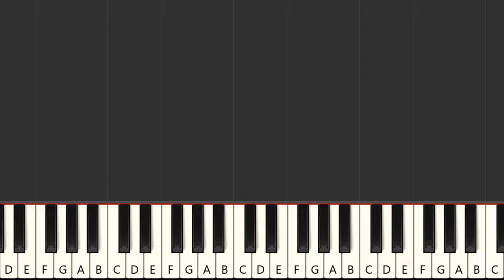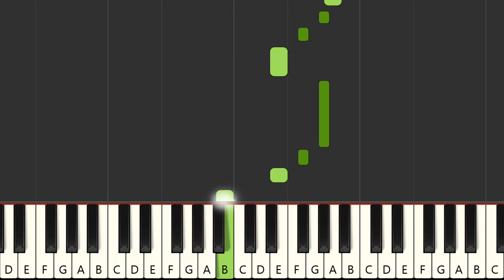Medley 1 (Lieder aus Wald und Heide) - Heino (MIDI)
Instrumental multitrack version in the style of the song "Medley 1 (Lieder aus Wald und Heide)", made famous by the artist : "Heino" in MIDI format

FRANCAIS
Version instrumentale multipistes dans le style de la chanson "Medley 1 (Lieder aus Wald und Heide)", rendue célèbre par l'artiste : "Heino" au format MIDI

Qué más ? :
- Produce tu propia pista de acompañamiento
- Cambiar sonidos